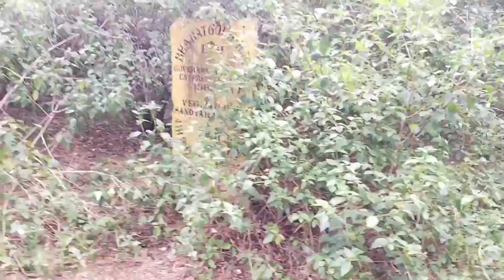Kolar gold field kgf volgger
enjoy the volgger